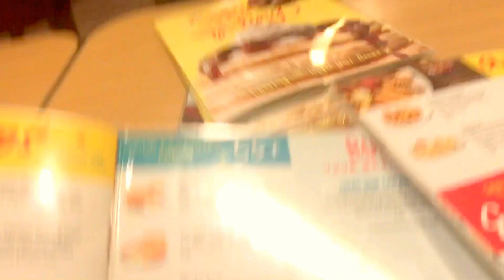Wild Nature Review | with close friends (RATED R)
Byanca recording for the first 1-2 minutes. Adventuring in a Coyote's Habitat and almost getting kicked out of walmart. IHOP Roasting & Rap battle.